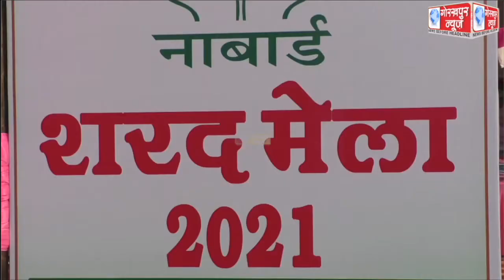तीन दिवसीय नाबार्ड शरद मेले का सोमवार को हुआ समापन,उत्तर प्रदेश नाबार्ड के मुख्य महाप्रबंधक ने सभी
तीन दिवसीय नाबार्ड शरद मेले का सोमवार को हुआ समापन,उत्तर प्रदेश नाबार्ड के मुख्य महाप्रबंधक ने सभी स्टालों का किया अवलोकन,वितरित किये सर्टिफिकेट